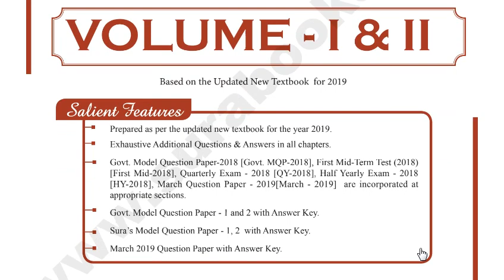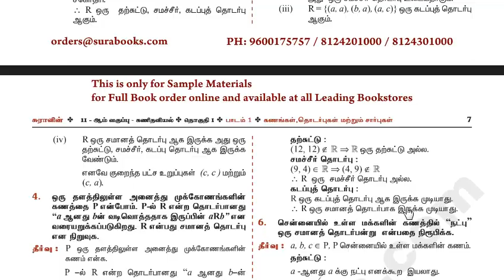11th Maths Important Questions Volume 1 and 2 | Mystery Times